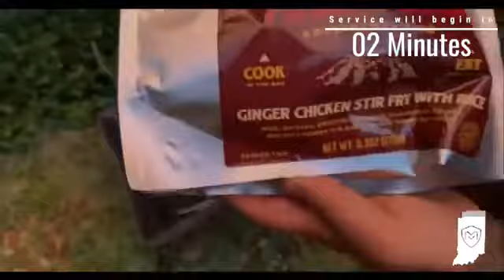Men's Conference 2022 | Saturday Morning | Rev. John Reading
Rev. John Reading
Saturday Morning
Men's Conference 2022